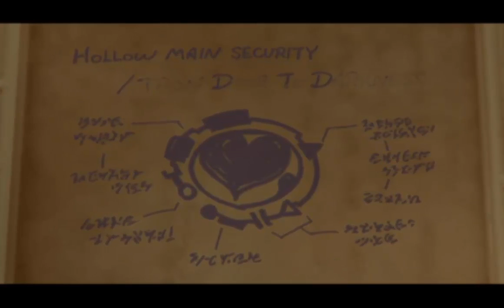Let's Play Kingdom Hearts II Part 054 -Große kleine Überraschung-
Let's Play : Kingdome Hearts II
Let's Playerin: Izuna12
System: Play Station 2 / Sony / Square Enix / Disney
LP-Parter /CoKommi: /